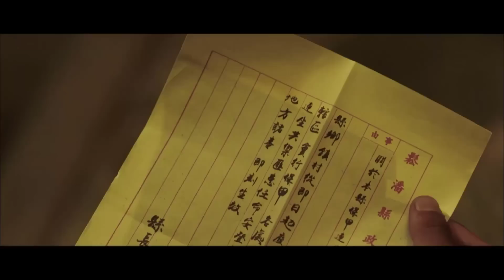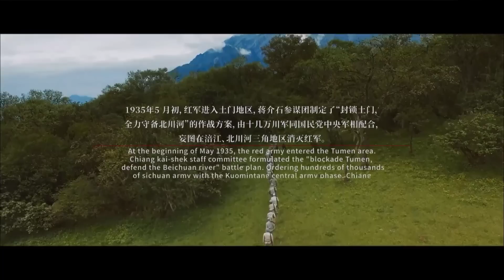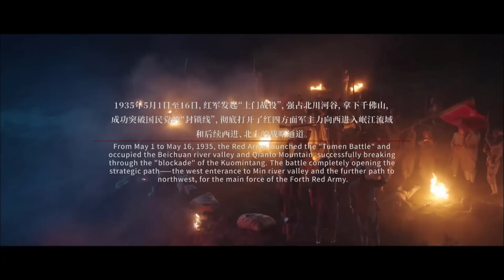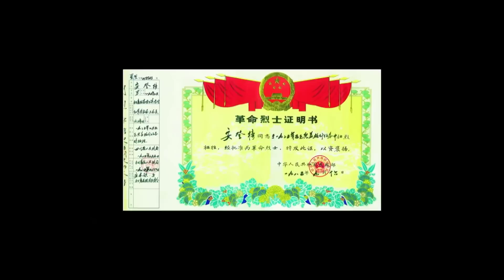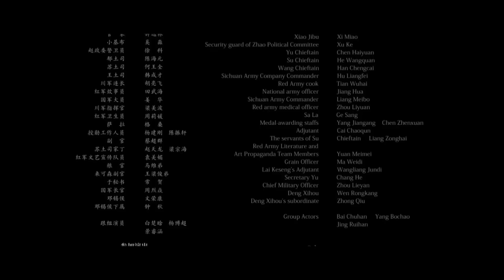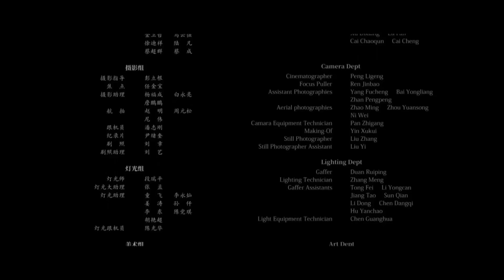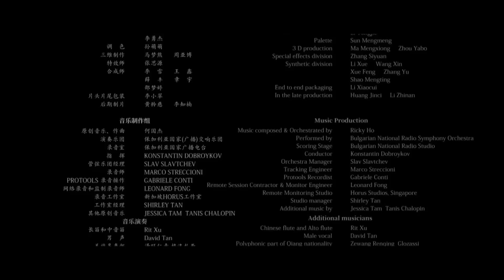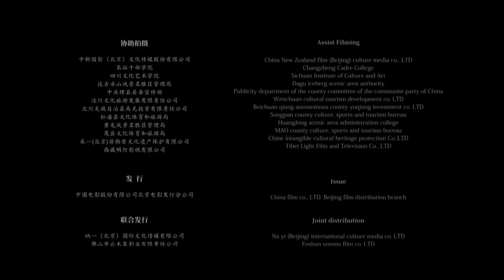ĐỘI DU KÍCH ANH HÙNG | Siêu Phẩm Hành Động Chiến Tranh Cực Đỉnh | Phim Lẻ Đặc Sắc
✤ Đạo diễn: Nghệ Hề
✤ Diễn viên: Du Đại Khánh, Đức Cơ, Đa Bố Kiệt
✤ ĐỘI DU KÍCH ANH HÙNG kể về năm 1933, ở một thị trấn của cao nguyên Thanh Tạng xảy ra động đất, quan quản lý dẫn dắt người dân cứu nạn, thế nhưng chính phủ quốc dân lúc bấy giờ bắt ép nộp thuế và đàn áp khiến dân chúng bất mãn và dẫn đến một trận chiến kịch liệt.